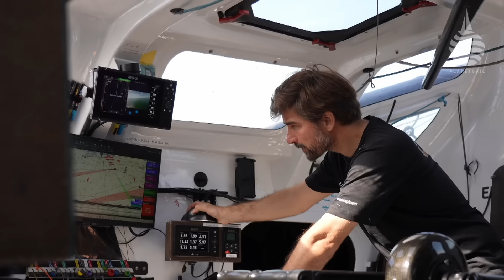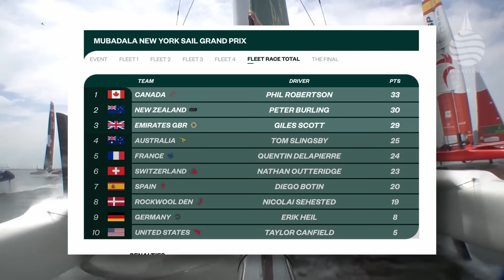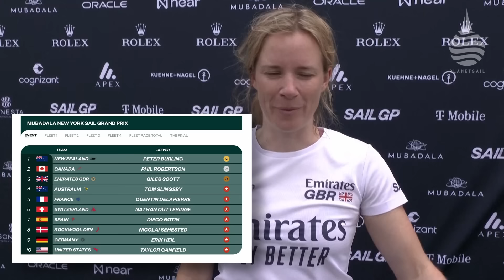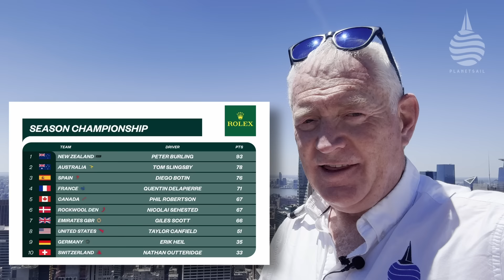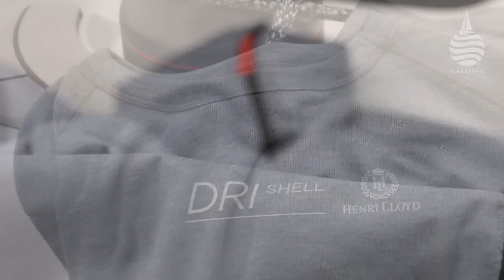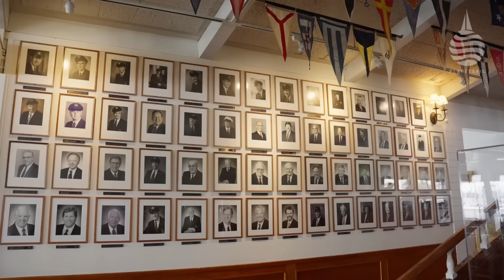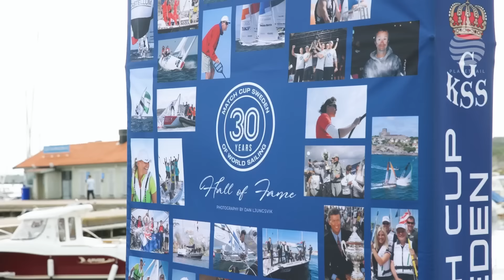Atlantic Flight - OnCourse Ep33 - New York Special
PlanetSail crosses 'the pond' to the Big Apple, New York where two major events at opposite ends of the scale were putting pressure on the status quo.
The race back across the Atlantic from New York to Les Sables d'Olonne was a crucial one for IMOCA skippers who were yet to qualify for the Vendée Globe. Among them were some of the big rock stars in the class who, perhaps rather surprisingly, were under greater pressure than normal to deliver. And while a transatlantic dash should have been a walk in the park for many of them, the trip back was anything but. With huge splits in the fleet and a wide variety of tactical approaches the New York Vendée was also a clear illustration as to why many believe that the 2024/25 Vendée Globe will be the most competitive to date.
Meanwhile, the SailGP fleet saw yet more pressure on the big guns at the penultimate regatta in their 4th Season in New York. The once dominant Australian team are under attack from all sides as a number of teams demonstrated that improvements at previous regattas had been no coincidence.
Plus, we take a look at classic match racing on the World Match Racing Tour and remind ourselves how much fun it is to witness other peoples' shouting and close quarters contact.
We also take a look at the breezy Round the Island Race and of course we have our regular helping of Docktalk.

Chapters
0:34 New York Vendée
15:07 SailGP New York
20:22 Docktalk
24:37 Congressional Cup
28:55 World Match Racing Tour - GKSS Match Cup Sweden
29:30 Shamrock V & Q Class
30:32 Round The Island race 2024

Docktalk
20:25 X-Yachts Xr41
21:32 Henri Lloyd
22:35 North Sea Week ** Link correction - nordseewoche.org
23:43 Zhik